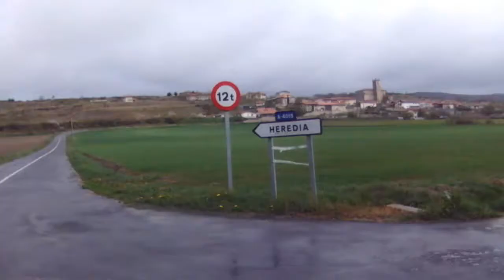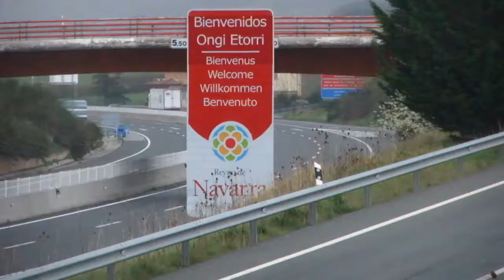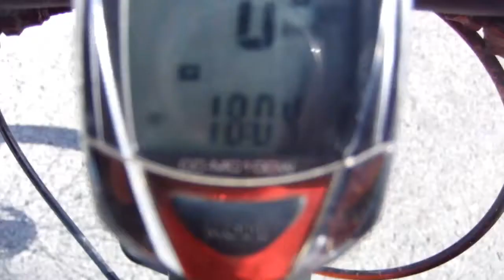Vitoria-Pamplona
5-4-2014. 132 km by secondary roads and unpaved paths. Vitoria-Pamplona. 7 hours, 21 km/h av. speed.